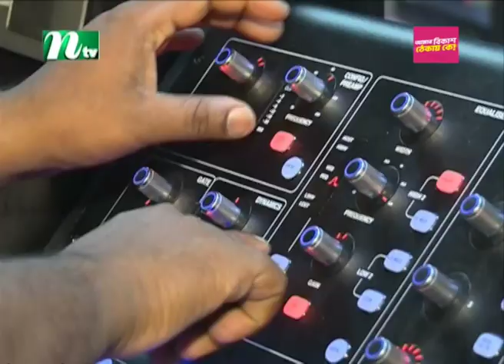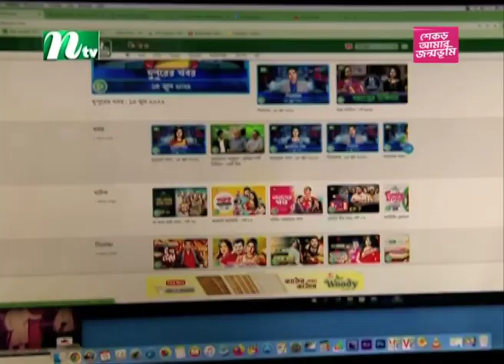সময়ের সাথে আগামীর পথে ২১ বছরে এনটিভি | 21 Year’s of NTV | NTV News